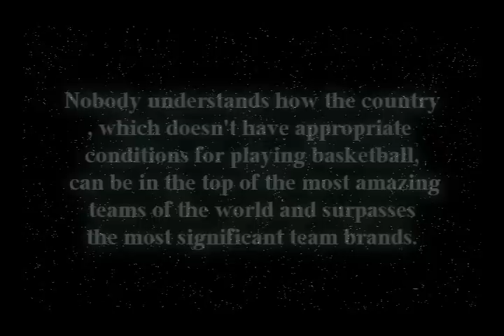Lithuania's Destination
my first mix...To NC mixmakers contest